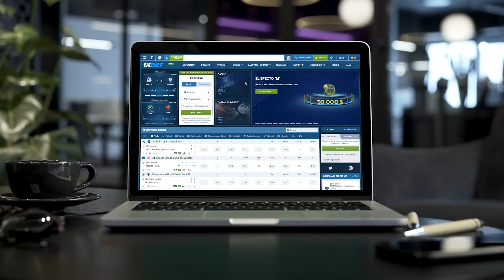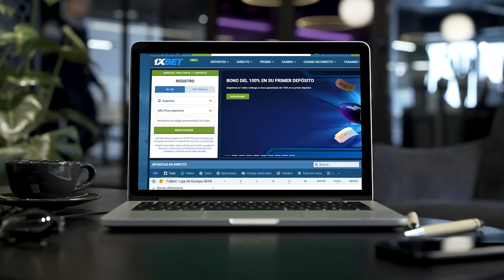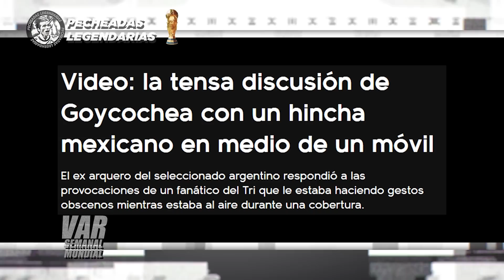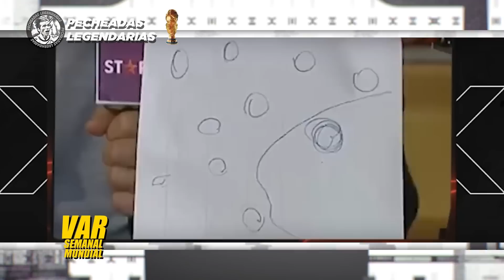RUGGERI VS MORENA. GOYCO VS MEXICO. CABARU GUAYO. PIPO VS CANELO Y MAS. VAR MUNDIAL #2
SEGUNDO RESUMEN SEMANAL QATAR 2022